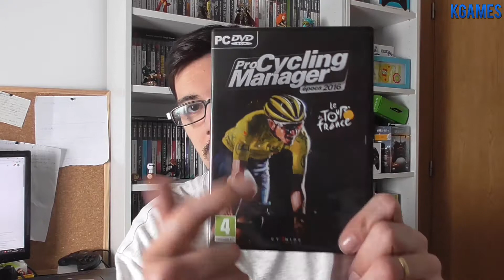KVLOG - Kgames Responde os comentários + novidades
Ola pessoal deixo aqui um vlog para responder aos subscritores espero que gostem. :)